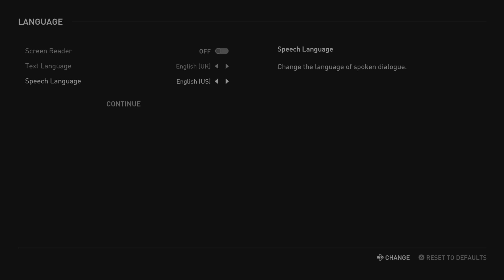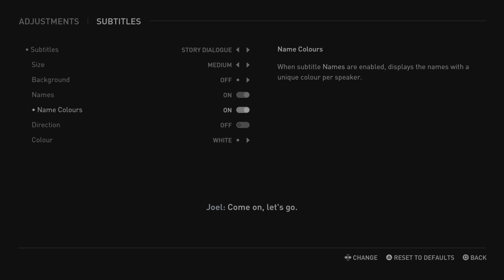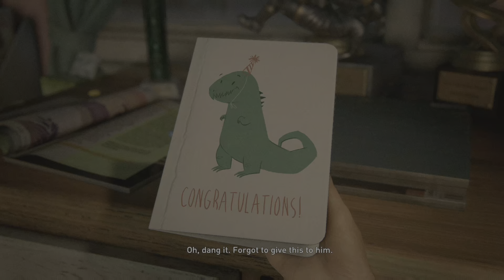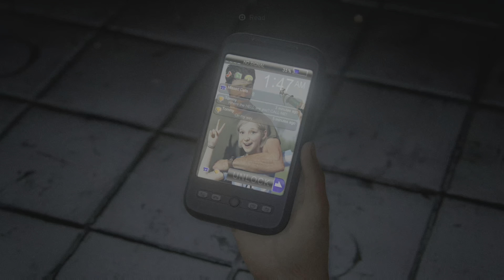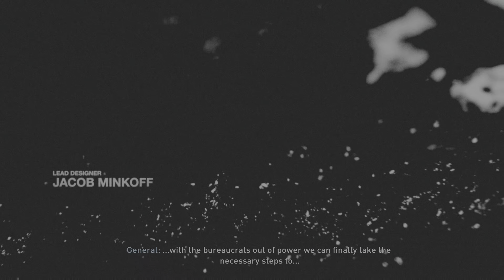The Last Of Us part1 (PS5 4K 60FPS) (part1)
Hi guys 👋🏻
welcome to my new video 🤍
I hope you enjoy the new video 😉
THE LAST OF US (4K 60FPS)
Thanks🤍